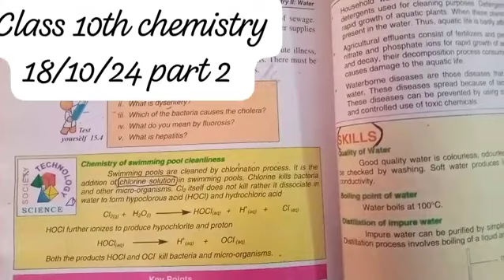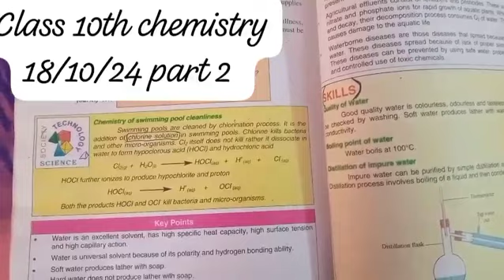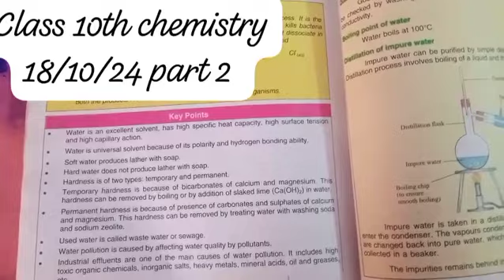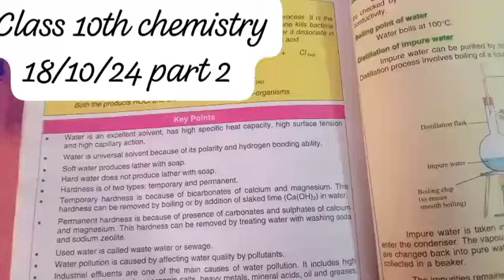online class 10th chemistry part-2 18-oct- 2024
Online Learning
Virtual Classes
E-Learning
Distance Education
Online Courses
Study Tips
Learning at Home
Educational Videos
Remote Learning
Digital Education
Study Hacks
Online Tutoring
Classroom Tips
Education Technology
Self-Paced Learning